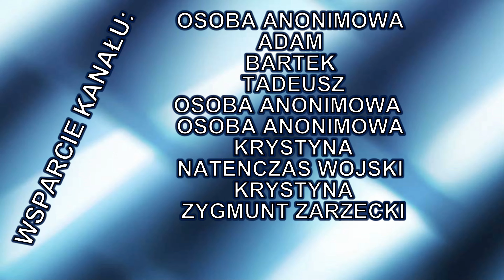26.7. 4 ETAP.MAŁŻ 2 POGŁĘBIARKA ŁYŻKOWA PRACUJE NA OSTATNIM ODCINKU.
26.7. 4 ETAP.MAŁŻ 2 POGŁĘBIARKA ŁYŻKOWA PRACUJE NA OSTATNIM ODCINKU.